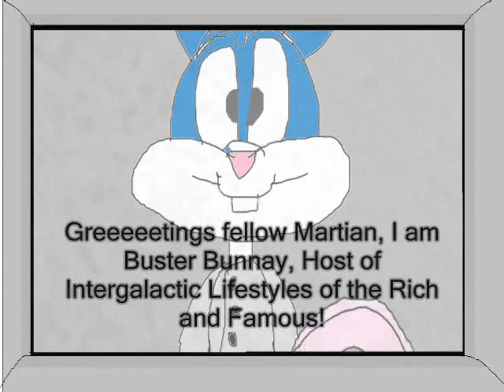crappy animatic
A quickly doodled animatic for a continuation of a flash movie based on tiny toon adventures that i have made.  The finished part one can be found